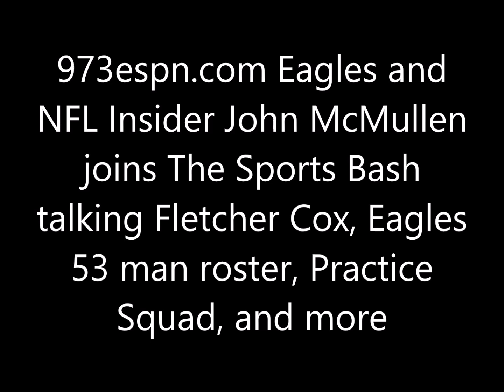John McMullen talks Fletcher Cox, Eagles 53 man roster, Practice Squad, and more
973espn.com Eagles and NFL Insider John McMullen joins The Sports Bash talking Fletcher Cox, Eagles 53 man roster, Practice
Squad, and more